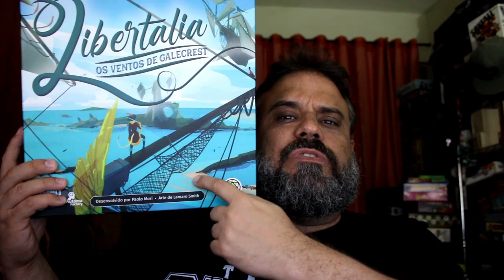Libertalia: Os Ventos de Galecrest - Review S07E16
Bora conferir como ficou a versão nova do Libertalia?